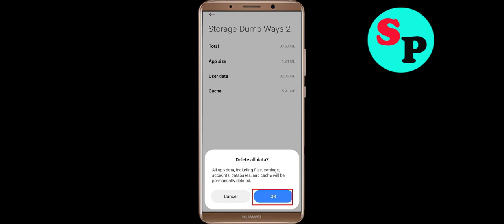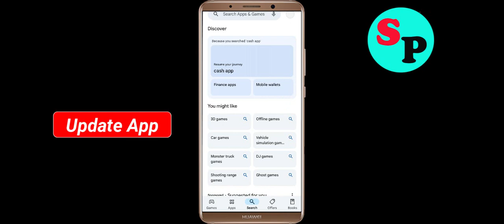Fix Dumb Ways to Die 2 App Keeps Crashing Problem Solution in Android - Fix Dumb Ways to Die 2 Crash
If you are faciing Dumb Ways to Die 2 App Keeps Crashing Problem Solution in android and ios mobile phone then you are at right place. Just follow the step to fix this problem.